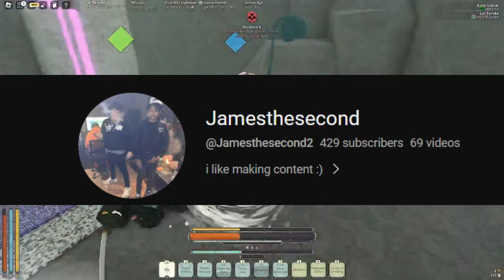How To Make Deepwoken NOT As Boring